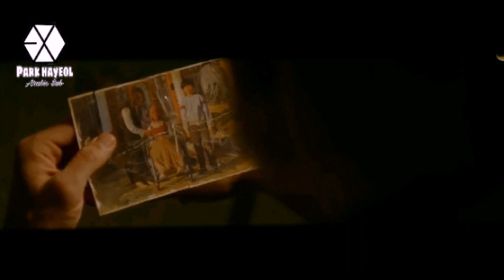Kill It MV_ Drama Korea - On My Way (Alan Walker, Sabrina Carpenter & Farruku) English Sub My Design